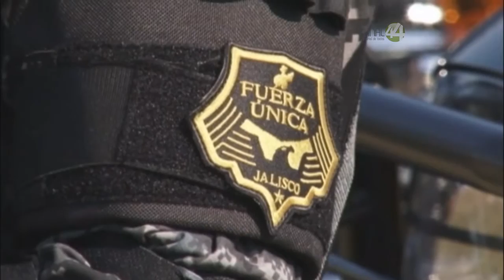Centran estrategia de competitividad de Jalisco en mejorar la seguridad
La Comisión Ejecutiva de la "Mesa de Competitividad" centra su estrategia en acciones de seguridad. Seis de 11 proyectos que ha iniciado este órgano interinstitucional, están encaminados a combatir la actividad delictiva.

Al rendir un informe de los avances, el comisario de Planeación Operativa, de la Fiscalía General del Estado (FGE), Fernando Andrade expuso que la Fuerza Única de Jalisco ya cubre el 90 por ciento del territorio del estado.